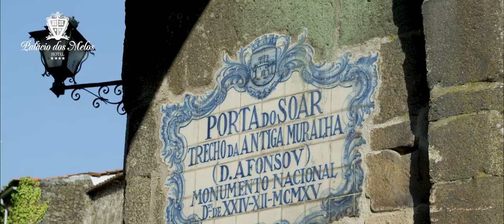Montebelo Palácio dos Melos Viseu Historic Hotel (Short Film)